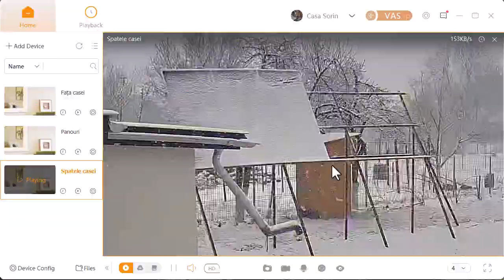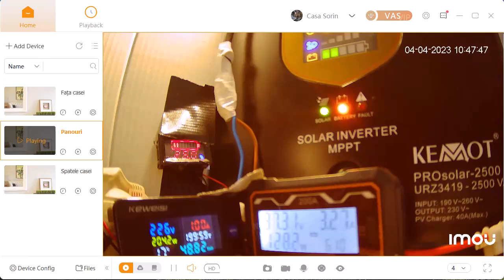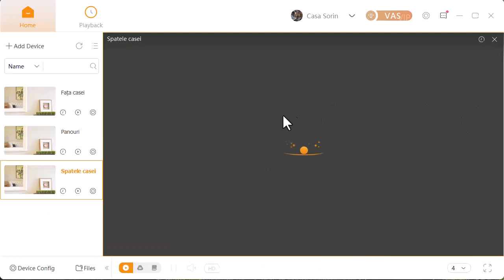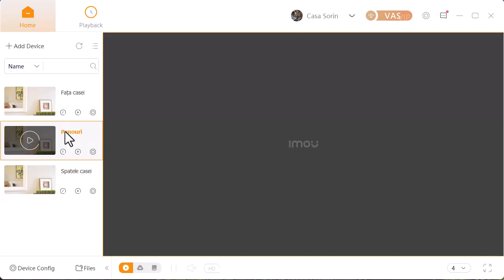Energia produsa de 3 panouri de 450w pe timp noros si cu zapada pe panouri in aprilie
Care este suma curentului produs de panouri fotovoltaice pe cer cu nori (inourat)
Da, intre timp a venit iarna in primavara si bateriile s-au descarcat iar panourile sunt acoperite

Sistemul meu fotovoltaic:
3 panouri fotovoltaice Canadian Solar de 450w fiecare (1350W adunati in paralel)
4 baterii de tir de 120Ah fiecare dar puse in serie si in paralel pentru 24 volti (deci am 240Ah)
Inverter de 1800W care poate fi legat si la retea dar merge si fara retea (off grid si on grid)
Suplimentare:
Camera ip imou ranger 2c 4mp

Si aici este lista cu jocurile si aplicatia facute de mine pentru android!